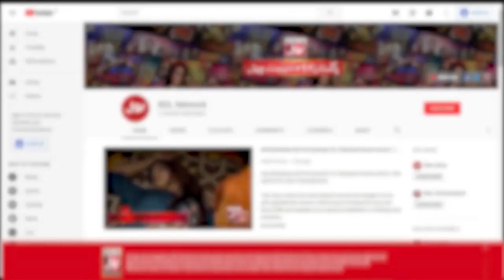Sajal Aly Bhangra With Emma Thompson | What's Love Got To Do With It? | Jemima Goldsmith | BOL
Sajal Aly Bhangra With Emma Thompson | What's Love Got To Do With It? | Jemima Goldsmith | BOL Entertainment